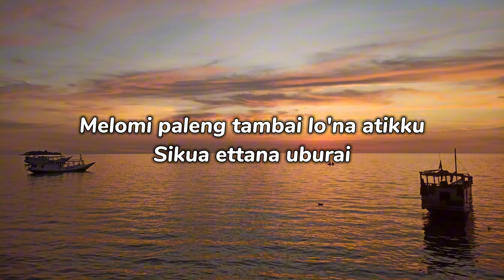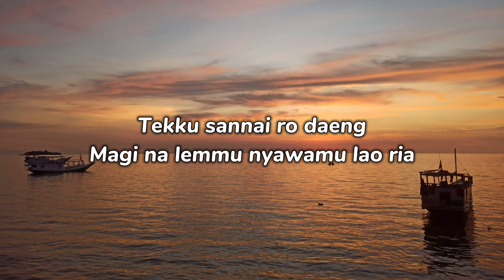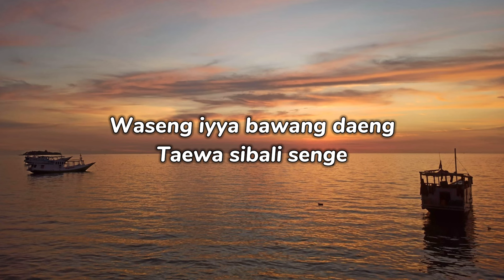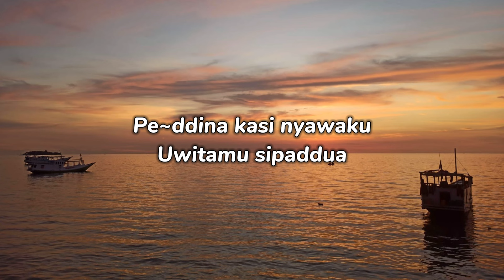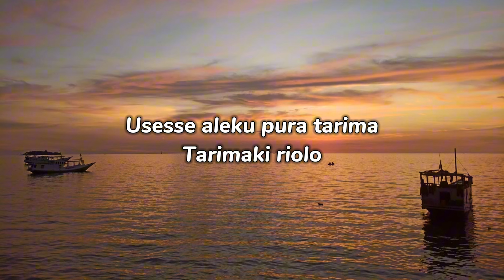PEDDI WEKKA DUA - Nabila Wulandari | Lirik Lagu bugis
jangan lupa like dan subscribe ENMA  Channel. untuk Request lagu bisa di tulis di kolom komentar yah, khususnya bagi pencinta lagu bugis dan makassar, jangan lupa bagikan video ini ke teman-teman dan keluarga kalian juga yah.
semua yang ada di video ini adalah milik seseorang yang kami hormati dan kami tidak mengklaim apapun dari video ini sebagai milik kami.
jika kalian ingin kami menghapus lagu tersebut dari channel kami silahkan hubungi email yang tertera.
everything in this video belongs to someone we respect and we don't claim anything from this video as our own. if you want us to remove the song from our channel please contact (for song requests, copyright issues, and business)